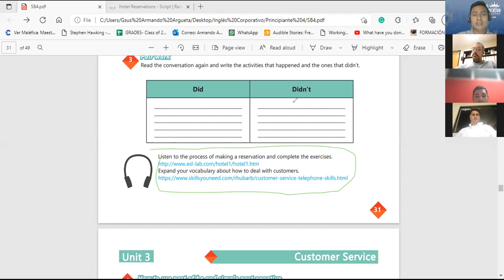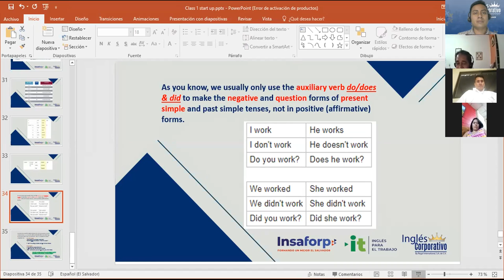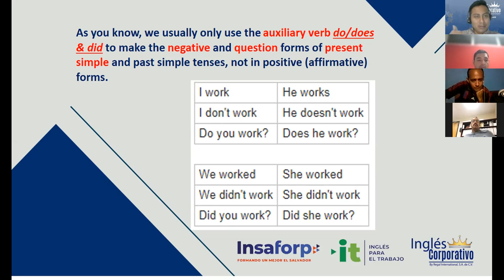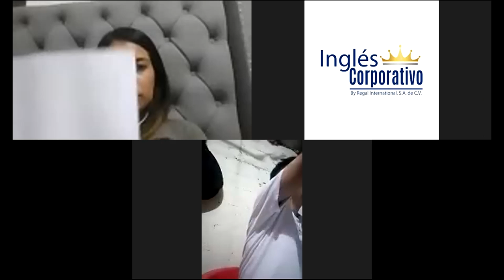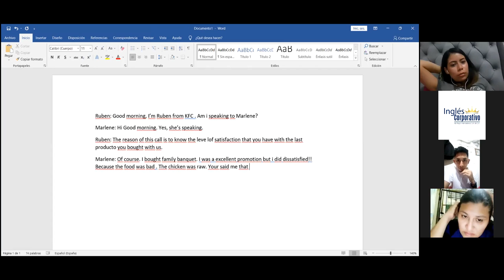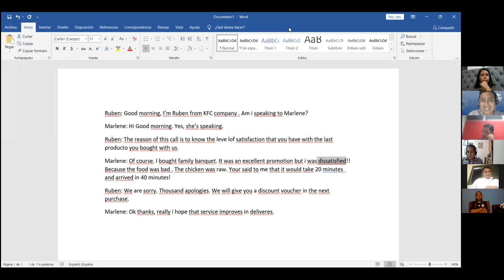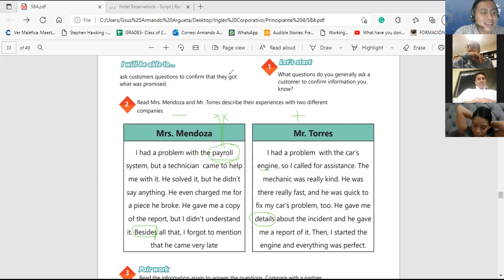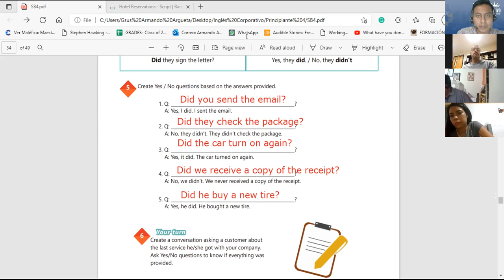Ingles Corporativo-Videoconferencia #13 SIMPLE PAST YES-NO QUESTIONS